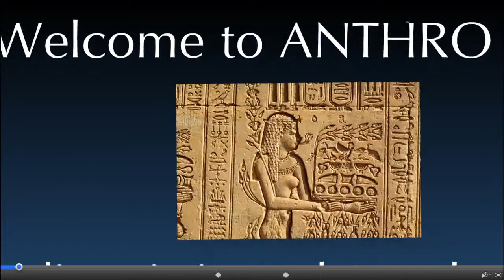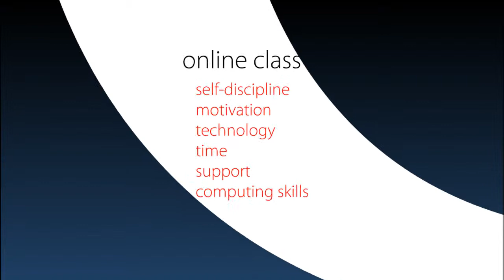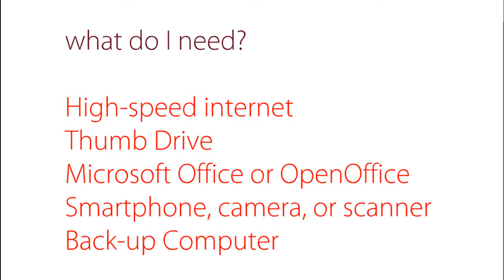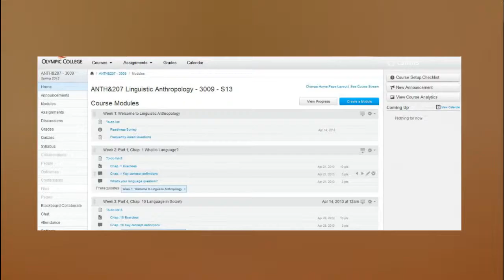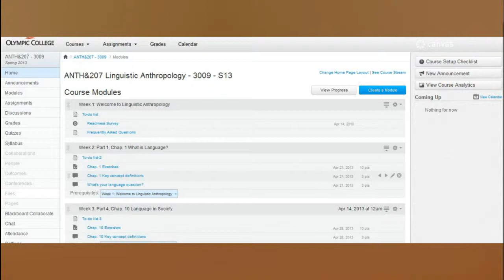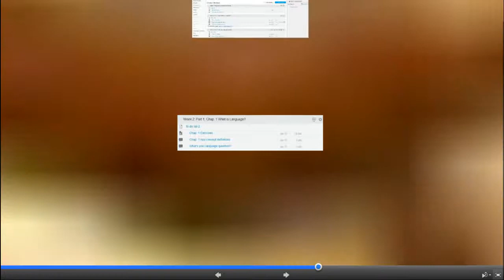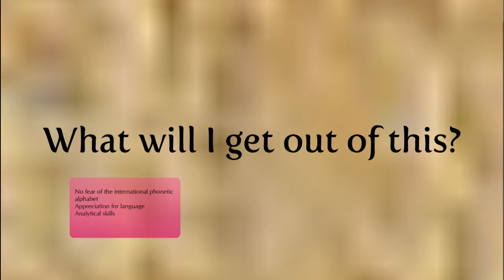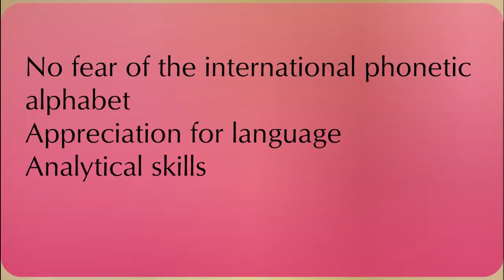Linguistic Anthropology Introduction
Olympic college, Linguistic Anthropology